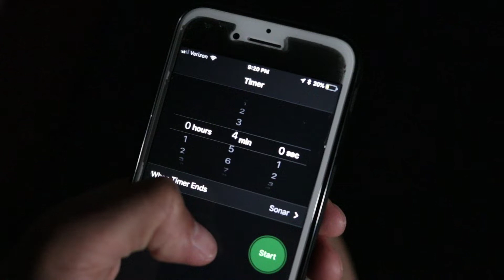Vlog #031 Does this make me an official vlogger?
A few vlogs from May 2018 that never made a debut. Eventually I stopped being so hard on myself and just started the damn thing.

Today marks a month of vlogs and a month of memories.
1 down, 11 more to go.